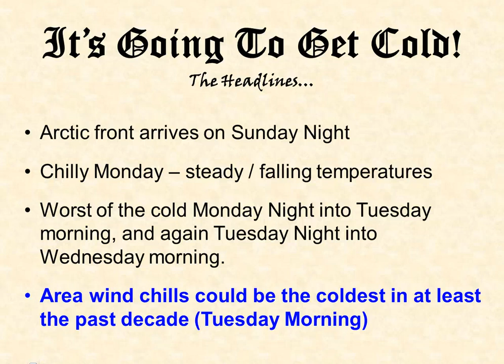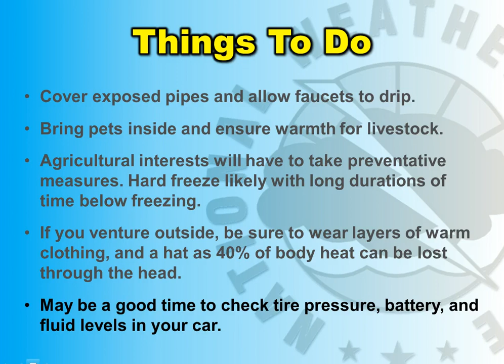Tallahassee Area ColdOutbreak Video Briefing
A video briefing on the upcoming outbreak of cold arctic air down to the Gulf coast, and its potential impacts on Tallahassee and surrounding areas. Recorded: January 4, 2014.